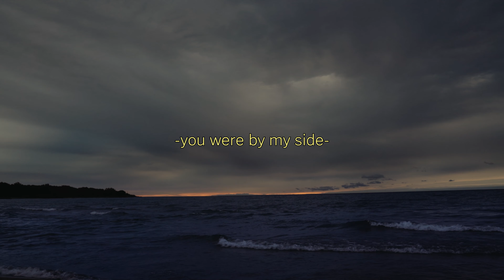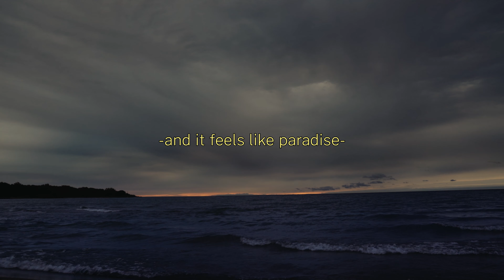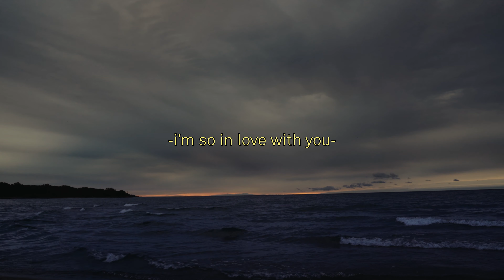Change My Mind | Official Lyric Visualizer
i guess i'm back..

Written and performed by: GNSS.
Produced: CRSNT and GreenWall Entertainment.
Presented by GreenWall Entertainment.